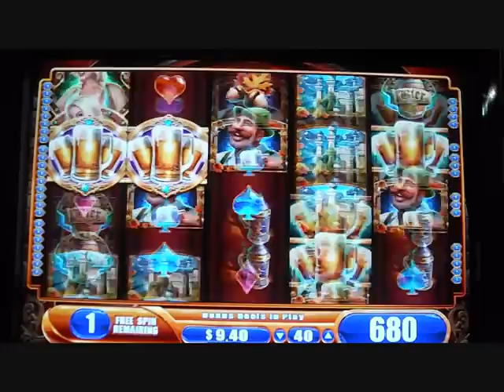Bier Haus 25x 5 Spin Bonus Round Win - The Rio Casino Las Vegas